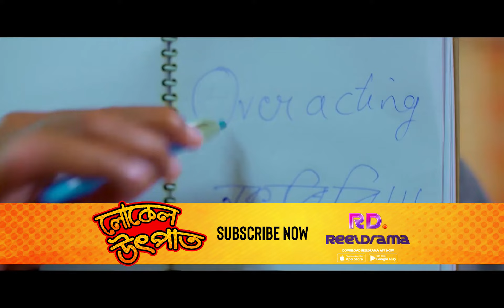Local Utpaat | Superhit Assamese Film | Short Trailer | Watch the full movie on Reeldrama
Watch a wide array of Assamese films, short films, web series, theaters, various shows, and masterclass.
ReelDrama - The one-stop destination of Assamese entertainment.

Amazon Firestick